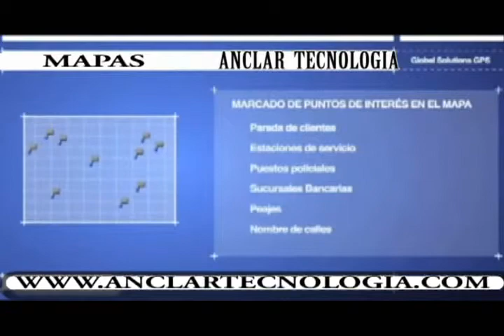rastreador anclar tecnologia